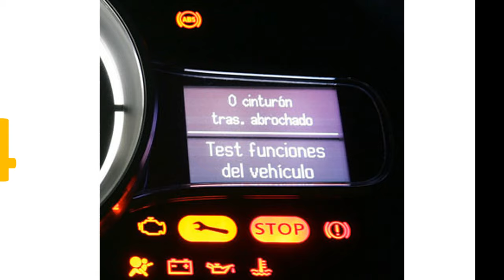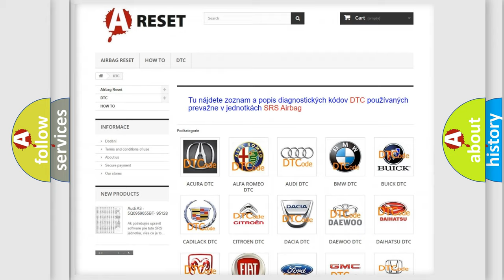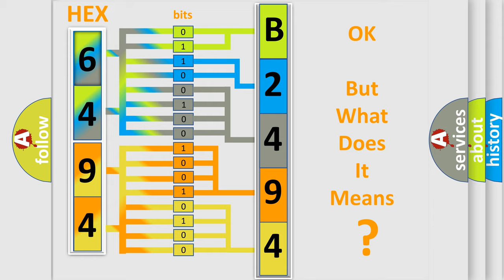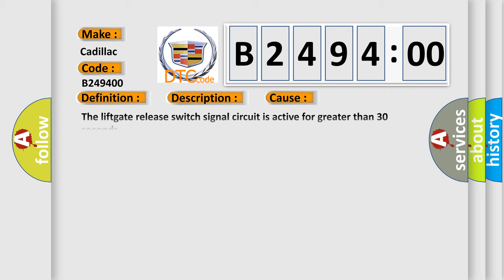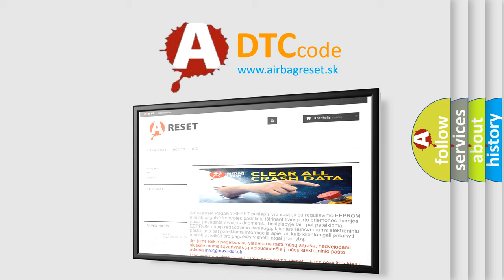DTC cadillac B2494-00 Short Explanation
Contents:
0:21 Basic DTC analysis according to OBD2 protocol standard.
1:48 Insight into programming
2:58 A diagnostically understandable description of the Diagnostic Trouble Code
3:05 Basic error definition

Make:
Cadillac
Code:
B2494 00
Definition:
Liftgate Handle Switch Circuit
Description:
The system voltage is 9-16 volts.
Cause:
The liftgate release switch signal circuit is active for greater than 30 seconds.